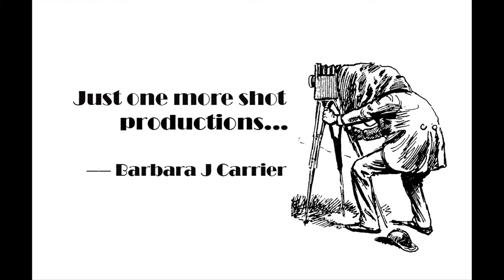TheWindkyakers - Caladesi Apr 4, 2014